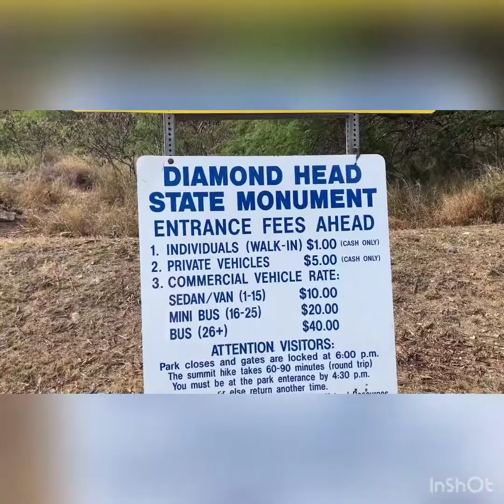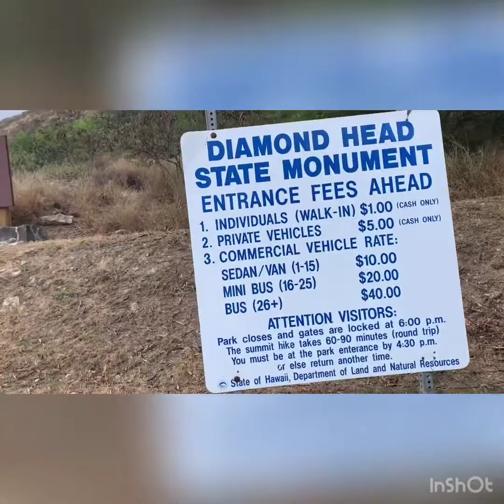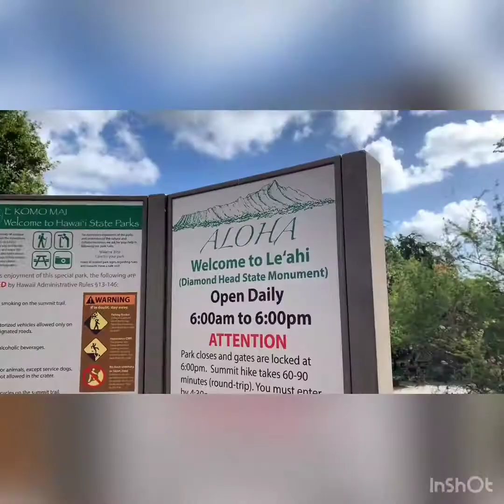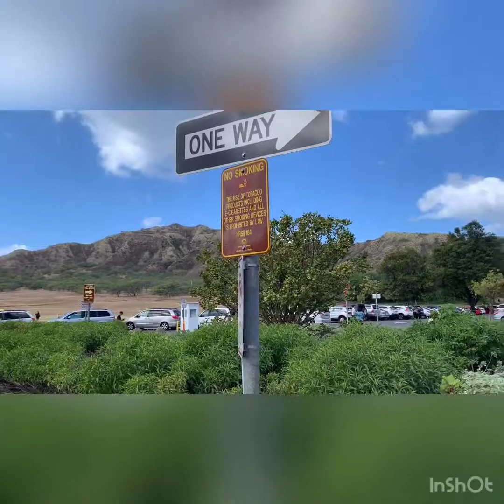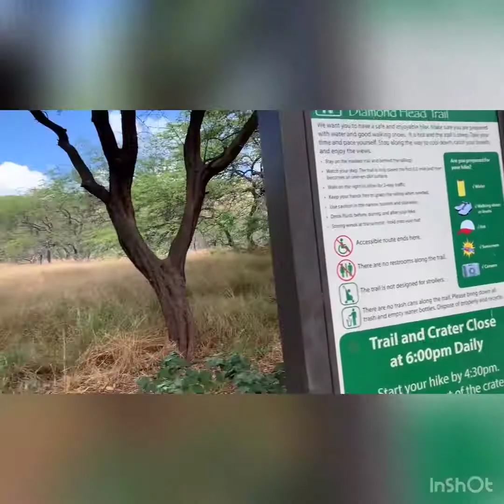Diamond head - Havaí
Trilha ao vulcão em Waikiki no Havaí